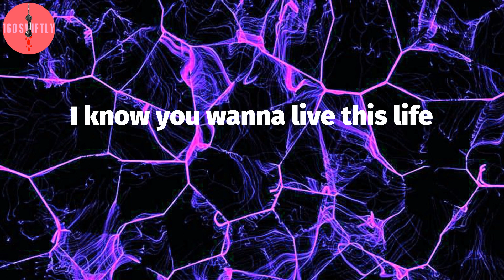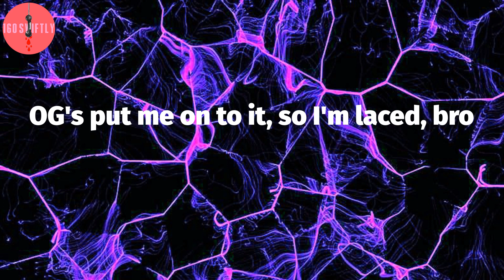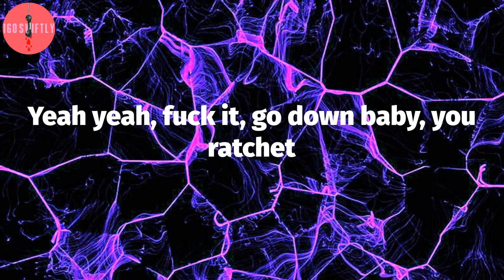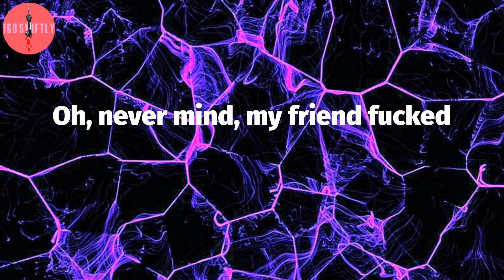Post Malone, "Same Bitches" (Lyric Video)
Post Malone - Same Bitches Lyrics:
I been in L.A. too long
I see the same bitches everywhere I go
It don't really matter where they from
Acting or model, heard it all before
Population four million, how I see the same bitch?
(How I see the same bitch?) Yeah, yeah
(How I see the same bitch?) Yeah, yeah, yeah
I hit your DM baby
Took the screenshot, yeah, you tried to play me
I bet this shit was good for your reputation
I just let it go so I could see you naked
Holy moly, look at what you roll in
Million followers but your bumper's broken
What's your focus? Tell me what your goal is
I know you only like me 'cause I just spent a hundred bands in one night
Spent a hundred bands in one night
I know you wanna live this life
But I can't make a ho a housewife (ohh, no)
What's your name? Who's your daddy?
Is he rich like me? Is he rich like me?
Population four million, how I see the same bitch? (uh, yeah)
Population four million, how I see the same bitch? (Gerald)
Everywhere I go I see the same ho
Always post selfies on the 'Gram from a angle, a Catfish
Hollywood devil, not a angel
Her bag is Chanel, but she drive a Durango
Yeah, and I'm gettin' to the queso
Woke and I'm hip to the game so I'm thankful
OG's put me on to it, so I'm laced, bro
Real recognize it, and you don't speak the lingo
Clothes all new, not a wrinkle
Giving you the game, gettin' sprinkled
Bottles on deck, and my drink full
I turn to a beast, I'm a dog, I'm a pitbull
This life did it to me, I can't switch back
If I take her then you'll never get your bitch back
Yeah, the beat knockin', yeah, this shit cloud
Welcome to the west it's where people gettin' rich at, ayy
I been in L.A. too long (G)
I see the same bitches everywhere I go (It's Eazy, you know?)
It don't really matter where they from (yee, yee, yee)
Acting or model, heard it all before (ayy)
Population four million, how I see the same bitch? (west side nigga)
(Hol' up, let me talk my shit, hol' up) Yeah, yeah, yeah
I been in L.A. too long, me and my bros hit the same hoes
L.A., Hollywood, that's some Valley hoes
Do I know how to fuck, they all know
Yeah yeah, fuck it, go down baby, you ratchet
I'm with the program, baby (yeah)
Word in the streets, you with the whole town, baby
I'm tryna do it for the brother like Motown baby (for the record)
She fucked the L.A. Laker for the record
She fucked a Dodger baseball player for the record
She fucked the head of my record label (ooh)
How you think she been so stable?
Ah damn, ah damn, but she down to fuck
Designer everything, Benz truck
Pullin' up with you friend, tell me who she is
Oh, never mind, my friend fucked
(Haha, never mind my friend fucked)
(How I see the same bitch?)